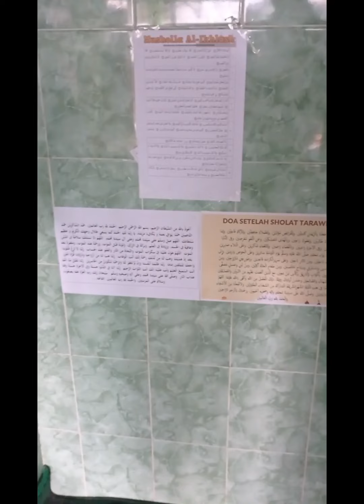Guyub & Rukun. Warga RT 04 Memperingati Nuzulul Qur'an sekaligus Buka Bersama.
Guyub & Rukun. Warga RT 04 Memperingati Nuzulul Qur'an sekaligus Buka Bersama. Mauidhoh Hasanah dari H. Agus Fadhlan dan do'a dari H. Agus Syaikhu.
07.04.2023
RT 04 RW 02 Kembang Kuning
Sengonagung Purwosari Pasuruan